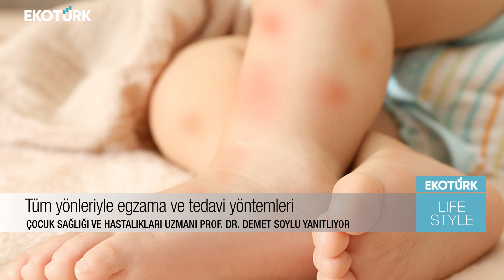PROF. DR. DEMET SOYLU - EGZEMA VE TEDAVİLERİ